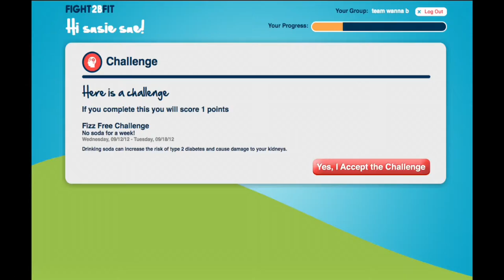Fight 2B Fit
The Fight 2B Fit Challenge is a youth fitness program that promotes team work, social responsibility and healthy life-style choices. The Challenge teaches healthy habits that directly address the childhood obesity epidemic and associated diseases such as Type 2 Diabetes. We believe that team work, positive role models and prize incentives are all powerful tools in goal attainment.